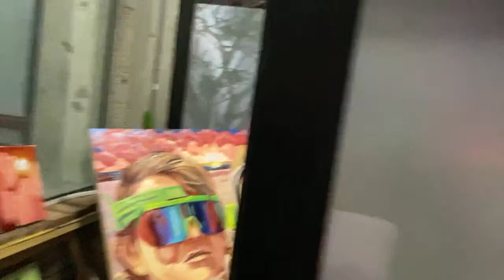Cerspence and Blake showed me how to LIVE